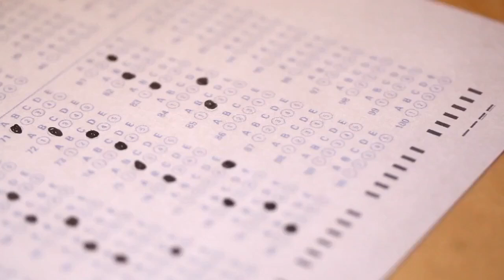Instant analysis Commanders' defense smothers Houston in 23 10 victory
Davis Mill dropped back for a pass against the Washington Commanders in the first quarter, but as he prepared to survey his options, he noticed that left guard Kenyon Green was dropping back with him. Or at least it seemed that way. What really happened was that Jonathan Allen was bulldozing the rookie offensive lineman into the backfield to record a sack and force the Texans to punt. Mills got used to getting up off the ground against the Commanders. The defense put together a simply dominant performance, recording five sacks on the quarterback and ensuring a convincing 23-10 win. Washington (6-5) had proven that it can hang with the best teams in the NFC last week against the Philadelphia Eagles. Now, it faced a new challenge, one that all good teams must face: it needed to regroup and win against an opponent it was expected to beat. Washington proved that, handily, against the struggling Houston Texans (1-8-1), and put its record above .500 for the first time since Week 1 in doing so. The Commanders' offense was not always pretty, but it did enough to keep things in control. Taylor Heinicke completed 15-of-27 passes for 191 yards, while the ground game put up 100 rushing yards for the fifth time in six games behind the duo of Brian Robinson and Antonio Gibson. More importantly, Washington did not commit a turnover for the first time since Week 6 against the Chicago Bears and second time all season. It was the defense, however, that truly shined in the contest, fueled by a defensive line that tied a season high with five sacks. The Commanders held Dameon Pierce, who entered the Week 11 game sixth in rushing yards, to eight yards on six carries. Houston did not have much more success in the air. Mills ended the loss with 169 passing yards. The Texans were held to a total of 148 net yards, including just five in the first half. Things started off badly for the Texans on their first drive of the game, as Mills' first pass was intercepted by Kendall Fuller and returned 37 yards for a touchdown -- the first of his career. It took longer for the Commanders' offense to get going, but it found some rhythm after putting up just five yards on their first two drives. Washington marched 85 yards downfield on nine plays and capped things off with a 10-yard rushing touchdown by Curtis Samuel. From there, Washington coasted for the rest of the way and put Joey Slye to work. The offense got down to the Texans' 7-yard line on the ensuing drive, getting Slye in range for a 25-yard field. It was much the same on the next drive, but this time, it was a 24-yarder that put Washington up 20-0 with 10 seconds left until halftime. Houston tried to ignite its offense with a field goal to open the third quarter, which was credited to a 41-yard reception by Brandin Cooks. Washington, however, snuffed it out quickly, though, as Allen enveloped Mills for his second sack.